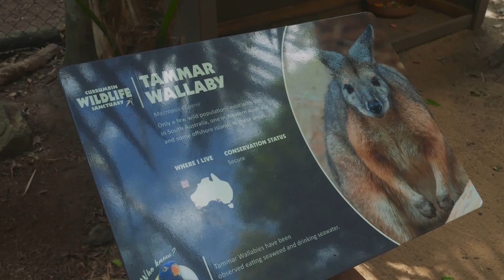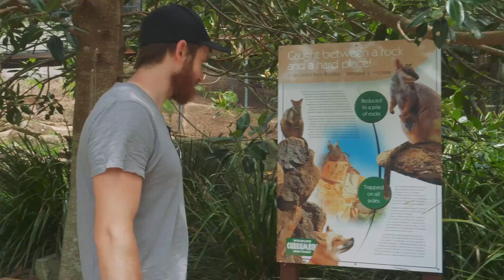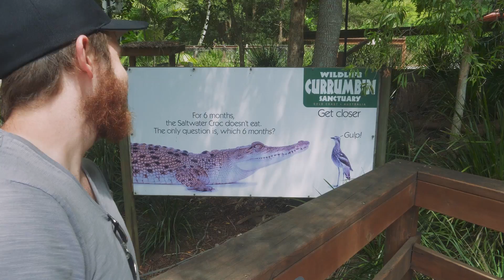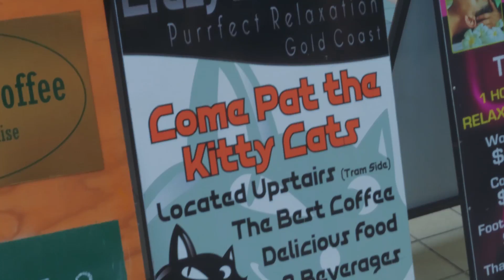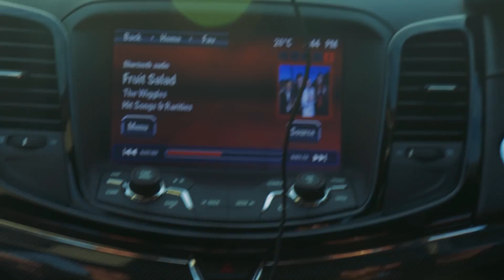Hacksmith Team Goes DOWN UNDER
We visited Australia for a SELF DRIVING CAR COMPETITION! -- video coming soon to the Main Hacksmith channel!